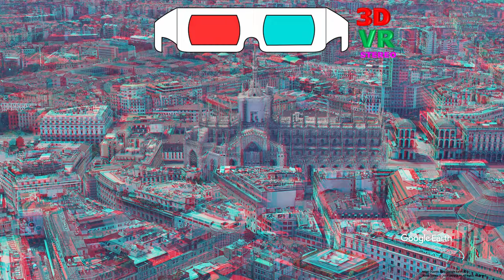Milan Duomo ANAGLYPH, RED/CYAN, 3D RED/CYAN 3D, 3D ANAGLYPH, Milan Cathedral, Italy, 적청 입체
Milan Duomo ANAGLYPH, RED/CYAN, 3D RED/CYAN 3D, 3D ANAGLYPH, Google Earth, Milan Cathedral, Italy, 적청 입체

Milan Cathedral (Italian: Duomo di Milano Italian pronunciation: [ˈdwɔːmo di miˈlaːno]; Lombard: Domm de Milan [ˈdɔm de miˈlãː]) is the cathedral church of Milan, Lombardy, Italy. Dedicated to the Nativity of St Mary (Santa Maria Nascente), it is the seat of the Archbishop of Milan, currently Archbishop Mario Delpini. The cathedral took nearly six centuries to complete. It is the largest church in Italy (the larger St. Peter's Basilica is in the State of Vatican City), the third largest in Europe and the fifth largest in the world.